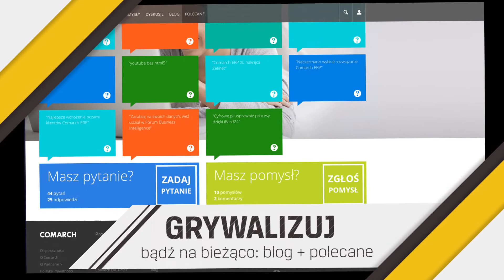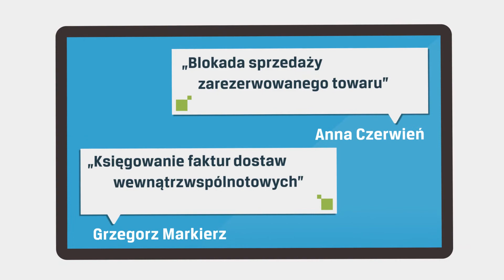Społeczność Comarch ERP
Społeczność Comarch ERP to jedyna w Polsce platforma wymiany wiedzy B2B. Łączy ona przedsiębiorców. Uczestnicy Społeczności Comarch ERP mogą wymieniać się wiedzą i doświadczeniem oraz zgłaszać pomysły odnośnie rozwiązań Comarch ERP.